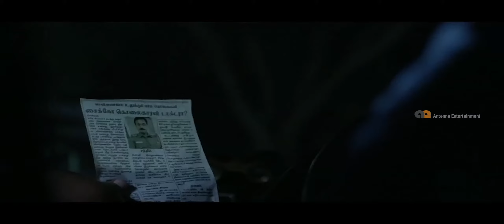Sadhuram 2 - Interrogation Scene | Sumanth Radhakrishnan | Roheit Nair | Yog Japee, | Riaz,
Directed by Sumanth Radhakrishnan
Written by Sumanth Radhakrishnan
Starring - Roheit Nair, Yog Japee, Riaz, Sanam Shetty, Suja Varunee
Cinematography - Sathish G
Edited by SP Raja Sethupathi